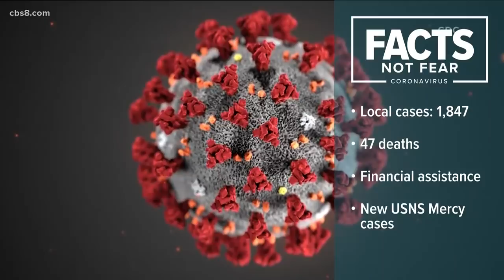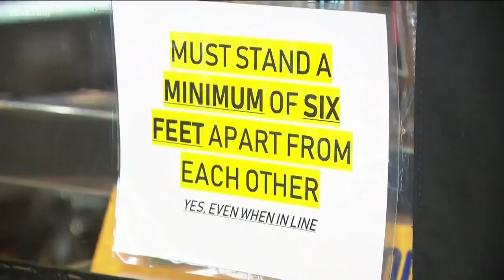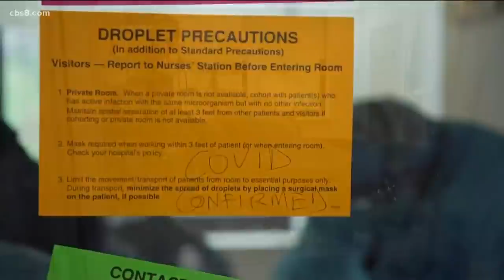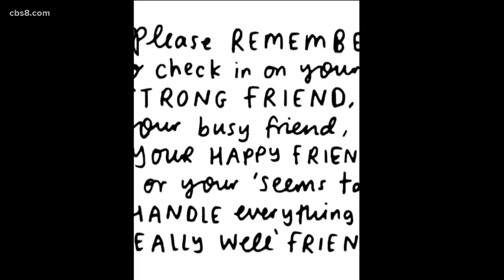San Diego Coronavirus Updates: April 13, 2020 (10 p.m.)